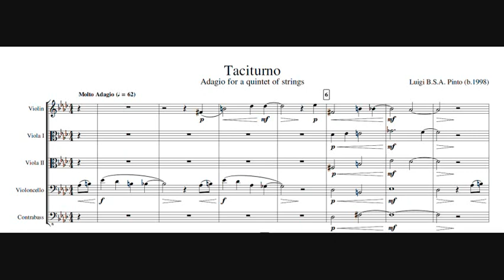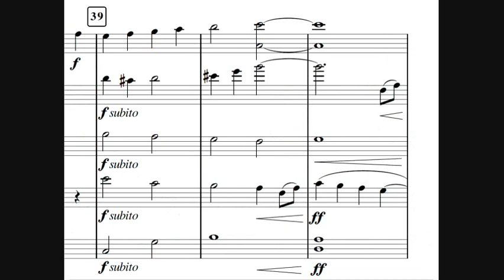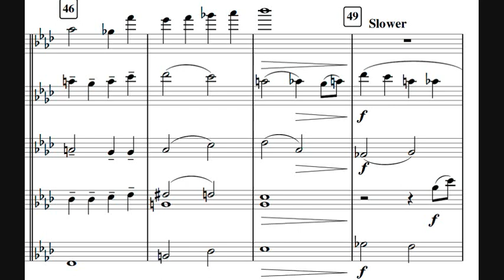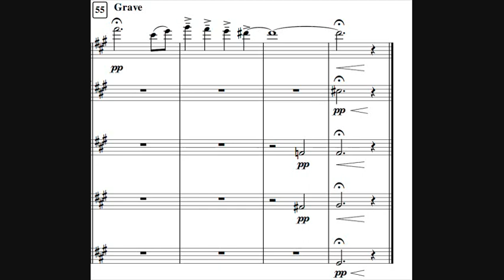Luigi Bonocchi - Taciturno (2017)